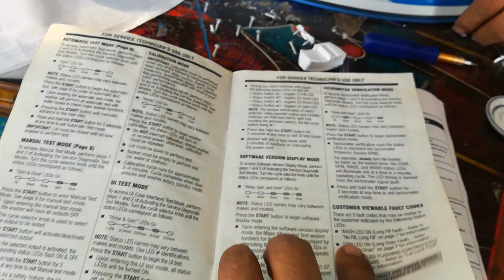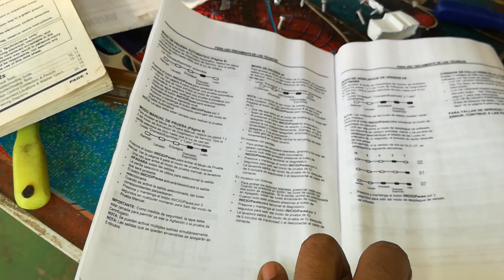Manual de servicio lavadora Whirlpool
Aquí uno de los manuales

Aquí el de la Xpert system 19 y 20 kg

Aqui el manual en español con mediciones, despieze,
 y otros datos interesantes para tecnicos y principiantes.